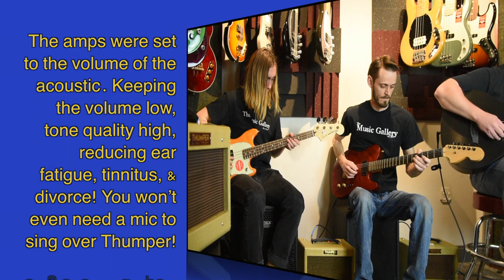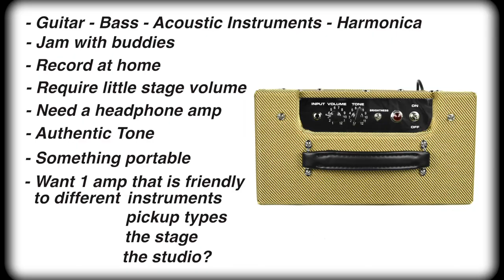Introducing Thumper: All Tube 5 Watt Head, Direct Box and Headphone Amp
Thumper by Sonic Pipe Amps: all Tube 5 Watt Head, Direct Box, & Headphone Amp for Guitar, Bass,  Acoustics, and Harmonica.

The concept for this amp is simple : a One Stop solution for all your low volume, instrument amplification needs. Practice, jam sessions, rehearsals, back-stage warm up rig, small gigs, the stage, the studio, your home studio… Thumper has more uses than most amps that have 10x as many knobs! Its 5 watts of clean headroom is robust and it can sound ANY way as long as you have the pedals to facilitate. Any cab, any fretted instrument, any mixer, any PA system, any headphones, Thumper plays nicely with them all!

What is Thumper?
Is a 5 Watt Head that requires a cabinet.
Is an All Tube Direct Box for Guitar, Bass, Acoustic Instruments & Harmonica with an XLR Output.
It has a 1/4” TRS Headphone Jack on the back panel.

This is the ultimate Swiss Army Knife of instrument gadgets! It is incredibly flexible and versatile despite it’s simplicity. This is an amplifier head, a direct box, a recording preamp, and it is equipped with a 1/4” Headphone Output. Yep, an ALL Tube Headphone amp that sounds absolutely phenomenal! Only plugging in Headphone’s or the XLR won’t damage the amp so there is no need for a cabinet until you are ready.

Thumper provides clean headroom all the way up which makes it an ideal match for your pedal board. So, late at night you can plug your in your board, a set of headphones and have access to all your favorite sounds with supreme tonal quality! Allowing you to not only practice your parts but your switching duties as well, all while not disturbing your colicky infant, your neighbor with sonar hearing, or an intolerant significant other in the other room! It makes inexpensive pedals sound great and great pedals have never sounded better.

Another application is for the Musician who plays at restaurants and other small, intimate venues. While only 5 watts, Thumper is LOUD, though it was designed to sit perfectly in a room where your music may not be the focus but more of the backdrop. Bass players who play with acoustic guitarists will love the perfect amount of output Thumper provides. Electric players complimenting acoustic guitars will also find the output level perfect. And if it isn’t loud enough, then just run an XLR into the PA and you’ve got quality, tube driven direct box tone over your mains! Boom!

The XLR Out can also run directly into your DAW, giving you an all tube signal path right up to your D/A convertors. So not only do you have quality tone but you aren’t introducing any extra noise to your environment by running a live amp. However, if you’d like to monitor the amp as well, plug in your favorite cab and you are off and running!

Thumper shines in different ways depending on what cab you plug in. We have had great results running guitars thru bass cabs and vice versa. Since the amp sports such low wattage, it’s pretty hard to damage a speaker. The switch labeled Brightness functions like a Low Gain/High Gain switch making it play nice with all ranges of pickup output. While we don’t currently manufacturer a specific cab for Thumper, we are happy to talk options and can even help build a custom cab for you!

Concocted by Mathew Jenkins and manufactured by Sonic Pipe and Tom Fleissner, this is another Music Gallery exclusive product that you can only try at our shop!

Song: Yakety Axe by Chet Atkins/Boots Randolph
Video written, produced, edited, and filmed by Mathew Jenkins
Electric Guitar: Mathew Jenkins
Acoustic Guitar: Dave Krater
Bass: Spencer Schmid